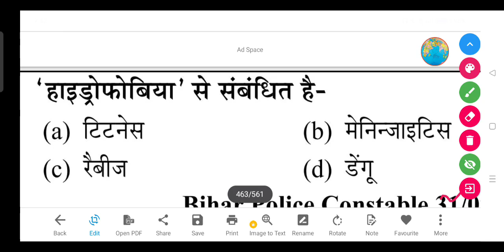'हाइड्रोफोबिया' से संबंधित है- (a) टिटनेस (b) मेनिन्जाइटिस (c) रैबीज (d) डेंगू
'हाइड्रोफोबिया' से संबंधित है-

(a) टिटनेस

(b) मेनिन्जाइटिस

(d) डेंगू